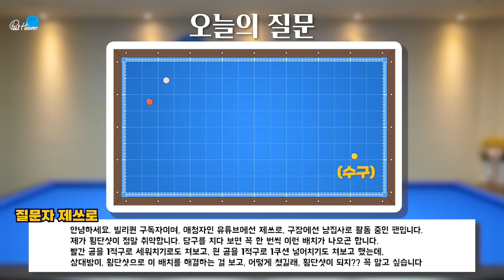[강의115] 횡단,더블 칠 때 키스 답답하시죠? 3뱅크샷으로 간단히 해결 가능합니다!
혹시나 레슨 중 궁금하신 배치나 질문 사항 있으시면

차명종프로가 직접 A/S레슨을 해드립니다!
아래 메일로 문의해주세요!

제작지원-

빌리퀸 김진아가 사용하는 메라키큐! 당구는 장비빨이다!

올 여름 물놀이는 합천 풀헤븐에서!  전국TOP워터파크!
경상남도 합천군 대병면 회양관광단지길 36-1